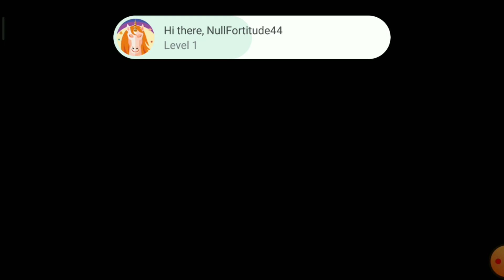Playing as slayer ep.1